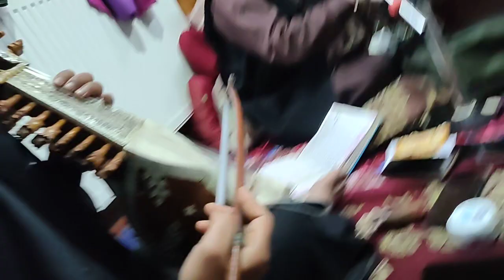Shah e Yousuf yawano Kashmiri sufi kalam | Singer Gulzar Ahmad Ganie | Lyrics Ahmad Saeb Batwari r.a